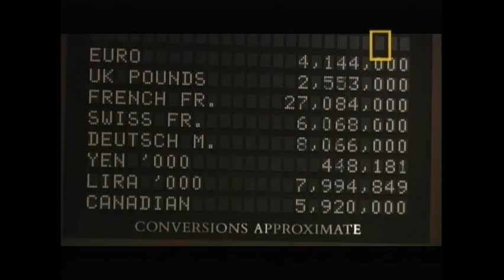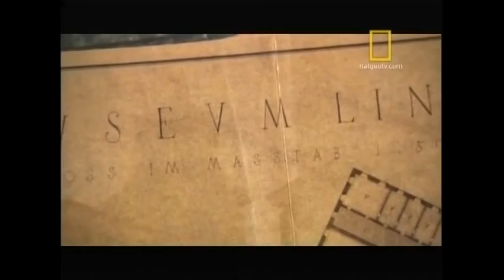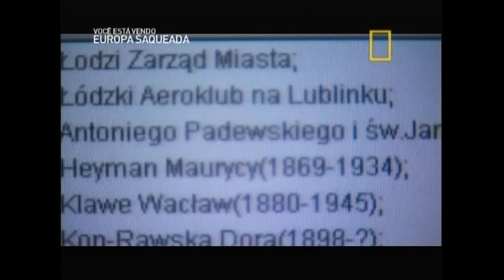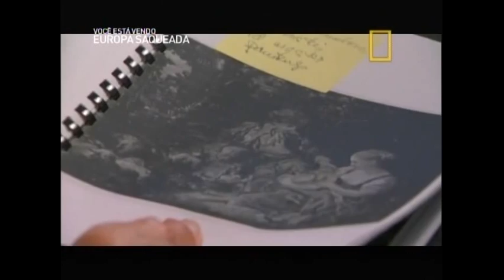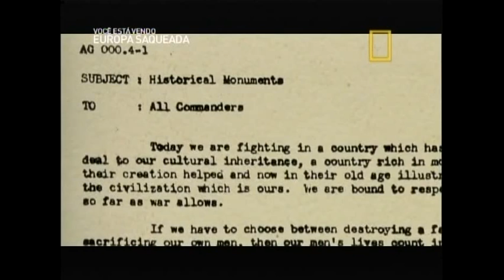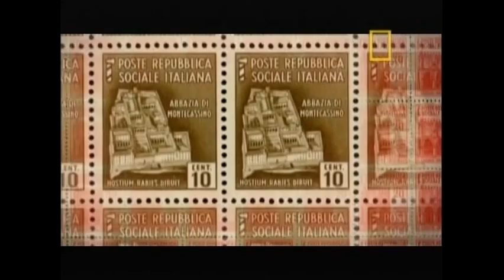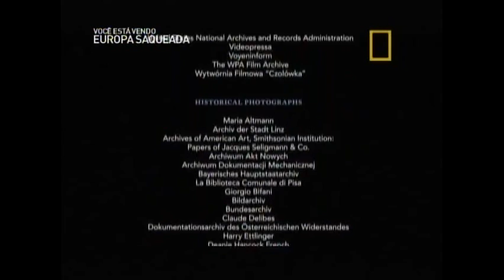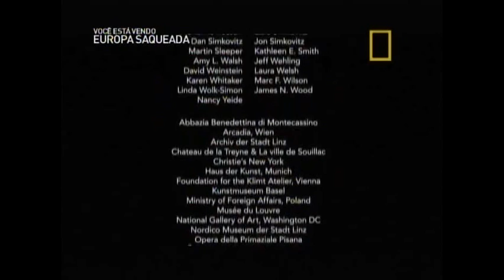História do roubo e da destruição da Arte na Europa pelos Nazistas durante a Guerra - Documentário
A batalha pela sobrevivência de séculos de cultura ocidental e a busca e descoberta de tesouros artísticos que foram salvos e preservados.
Em uma jornada por sete países, veja o violento redemoinho do fanatismo, da ganância e da guerra que quase destruiu o patrimônio artístico da Europa. Por 12 longos anos, os nazistas roubaram e destruíram obras de arte em uma escala sem precedentes na história. Mas jovens curadores e historiadores de arte, bem como heróis comuns - de motoristas de caminhão a funcionários de lojas de departamentos -- realizaram um esforço milagroso para proteger, resgatar e devolver os milhões de tesouros roubados, escondidos e perdidos. A série começa e termina com a história do Retrato de Adele Bloch-Bauer I, uma tela do famoso pintor Gustav Klimt, roubada de judeus de Viena em 1938. Atualmente, ela é pintura mais cara já vendida. Hoje, mais de sessenta anos depois da guerra, o legado desta história trágica continua a se desenrolar conforme as famílias dos colecionadores roubados recuperam  suas principais obras de arte, profissionais restauram os estragos daquele período e nações brigam pelo destino dos saques de guerra adquiridos de forma ilícita. Joan Allen narra esta crônica impressionante.